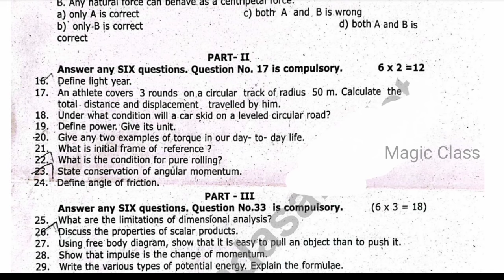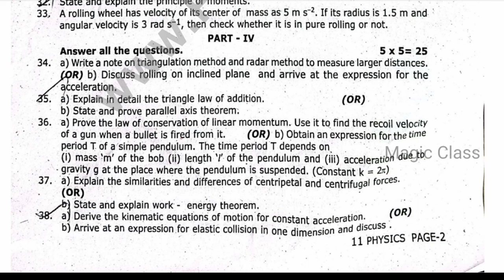11th physics quarterly exam question paper 2024 english medium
11th physics quarterly exam question paper 2024 english medium|11th quarterly question paper 2024

11th physics quarterly exam question paper 2024 english  medium | 11th quarterly question paper 2024

In this video lets see a model question paper of 11th term1 physics term1 previous year 11th physics quarterly exam paper 2023

11th physics Quarterly Paper (PDF) | 11th physics term 1 Model Exam Paper (PDF)
11th physics Quarterly Question Paper (Paper 1)
11th physics term 1 model

11th physics quarterly exam question paper 2024 tamil medium | 11th quarterly question paper 2024